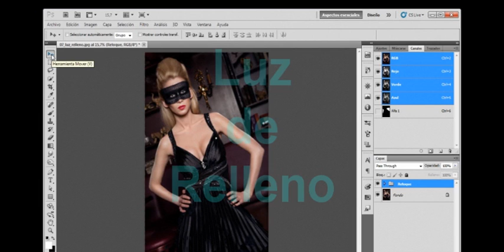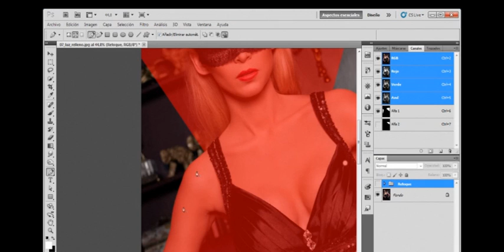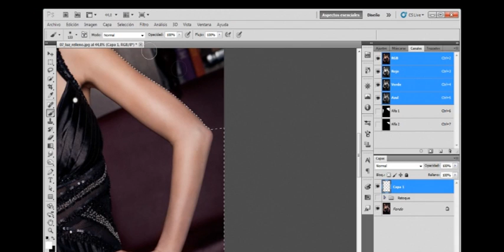Luz de Relleno